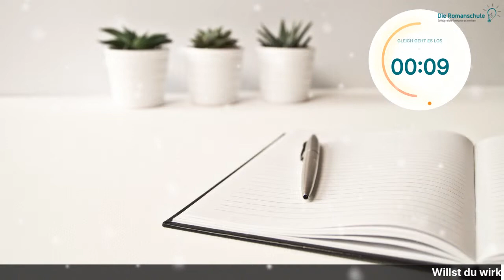Willst du wirklich einen Roman schreiben?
„Na klar”, sagst du jetzt bestimmt. „Ich träume doch schon so lange von meinem eigenen Roman!” 💭

Aber lassen wir deinen Traum einmal beiseite: Wie viel Wille bleibt übrig? 🤔 Huch, reicht das wirklich aus, um einen ganzen Roman zu schreiben??? 😲
Es gibt sooooo viele Menschen, die „irgendwann mal” einen Roman schreiben wollen. Der Punkt ist: Das schafft nur ein kleiner Bruchteil tatsächlich.💥
Aber warum ist das eigentlich so?

Du möchtest unbedingt zu diesem Bruchteil gehören, der es schafft, sein Buch zu beenden? Der es schafft, endlich den Traum Realität werden lassen? Dann komm zu unserem Live am 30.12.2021 um 20.00 Uhr. 👊 Jurenka hat einige handwerkliche Tipps zum Schreiben im Gepäck, die sie unbedingt mit dir teilen möchte. 💪 Das wird dir deinen Motivationskick geben, damit du es wirklich schaffst, deinen Roman zu schreiben!

Komm vorbei! Wir freuen uns auf dich! 😊